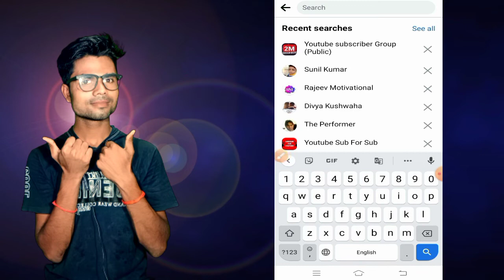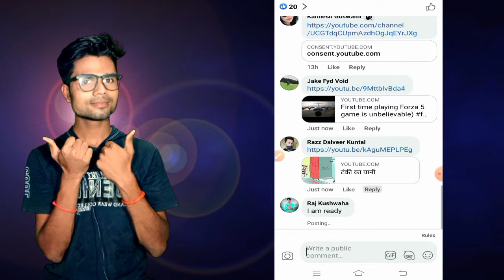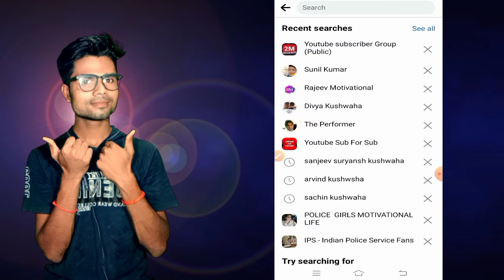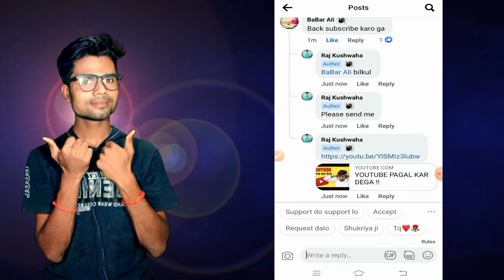Subscriber kaise badhaye || how to increase subscribers on youtube channel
How to increase subscribers on youtube channel || subscriber kaise badhaye || How to get subscribers on youtube fast

Subscriber Kaise Badhaye | How to increase subscribers on YouTube channel |subscriber kaise badhaen

हमारे इस चैनल पर बहुत बहुत स्वागत है आप सभी दोस्तों को तो दोस्तों उम्मीद करता हूं की हमारा YouTube Channel आप सभी दोस्तों को पसंद आया होगा

Your Questions 👇
I am new youtuber please support met
how to get subscribers on youtube fast subscriber kaise badhaen youtube par subscribe kaise badhaye youtube subscriber kaise badhaye how to get more subscribers on youtube i youtube channel kaise banaye
how to increase subscribers how to increase views on youtube subscriber kaise badhaye 2021
badhaye
1000 subscriber kaise kare apne subscriber kaise badhaen apne youtube per subscriber kaise badhaent
get subscribers on youtube. how to increase fake subscribers on youtube channel how to increase subscribers on youtube channel 2021

how to grow youtube channel from 0 subs how to grow youtube channel subscribers how to grow youtube channel free fire